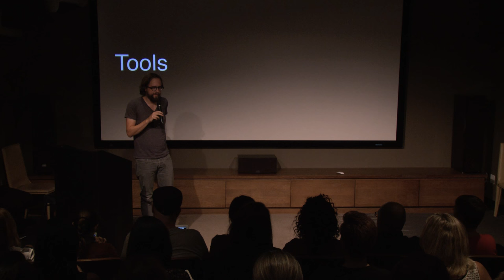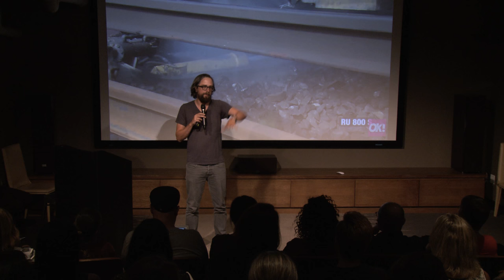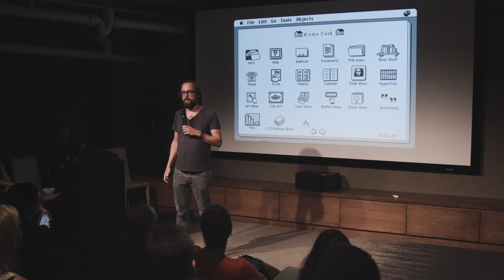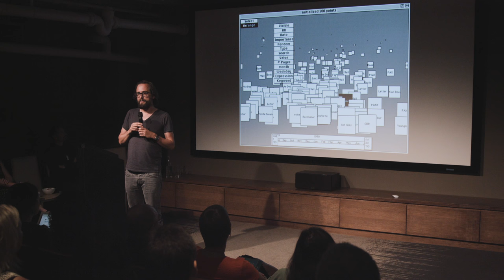Jer Thorp: What Should Tools for Creativity Look Like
Jer Thorp, co-founder of The Office for Creative Research, explores what it would take to create medium-sized, bespoke tools that can that be shaped by all users for their unique needs.